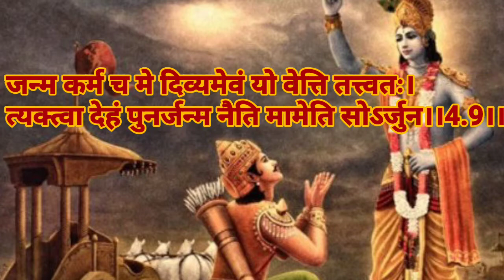राम नवमी स्पेशल | Ram Navami in Hindi | रामायण कथा | Abhimanyu Pran Das in Hindi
यह वीडियो राम नवमी के महत्व को समझाएगा, हमें इस त्योहार को कैसे मनाया जाना चाहिए, रामायण ग्रन्थ क्या है, इसमें कितने कांड हैं और कितने श्लोक हैं।
jay shree raam ,
yah veediyo raam navamee ke mahatv ko samajhaega, hamen is tyohaar ko kaise manaaya jaana chaahie, raamaayan granth kya hai, isamen kitane kaand hain aur kitane shlok hain.

हमने रामायण से एक महत्वपूर्ण सबक समझाया है, जो मानव जाति के लिए बहुत फायदेमंद होगा।
hamne raamaayan se ek mahatvapoorn shiksya samajhaaya hai, jo maanav jaati ke lie bahut phaayademand hoga.

ram ji ka janma:
चैत्र के महीने में, नवमी पर शुक्ल पक्ष, भगवान राम ने कौशल्या से जन्म लिया, अयोध्या में दशरथ महाराज की रानी
chaitr ke maheene mein, navamee par shukl paksh, bhagavaan raam ne ayodhya mein dasharath mahaaraaj kee raanee, ​​kaushalya se janm liya.

Ramayan:

वाल्मीकि मुनि वाल्मीकि रामायण द्वारा रचित रामायण २४००० कविता के रूप में
 परिवार मर्यादा पुरुषोत्तम राम, कृष्ण का अवतार
vaalmeeki muni vaalmeeki raamaayan dvaara rachit raamaayan 24000 kavita ke roop mein
 parivaar maryaada purushottam raam, krshn ka avataar.

7 kaandas:

बाला कांडा,
अयोध्या कांडा,
अरण्य कांडा,
किष्किंधा कांडा,
सुंदरा कांडा,
यौद्धा कांडा, और
उत्तरा कांडा
Bala Kaanda,
Ayodhya Kaanda,
Aranya Kaanda,
Kishkindhaa Kaanda,
Sundara Kaanda,
Yuddha Kaanda, and
Uttara Kaanda

आचार्य की टिप्पणियों से साधका के लिए एक महत्वपूर्ण सबक:
aachaary kee tippaniyon se saadhaka ke lie ek mahatvapoorn sabak:
 bhagavaan apanee leela aantarik leelaon ke tahat karate hain, apanee leela karate hue, vah saadhakon ko bhee sabak dete hain, taaki ve achchhee tarah se apanee bhakti seekh saken aur abhyaas kar saken.

1. जीव की तुलना माता सीता से
• जब सीता स्वर्ण मृग (माया) को भोगने के लिए विचलित हो जाती है, तो वह सभी विपत्ति की शुरुआत होती है।
• भाग्य की देवी दुर्भाग्य बन जाती हैं।
2. जब सीता विचलित हुईं, तो रावण (भौतिक मन) 10 सिरों वाला (5 कर्म इन्द्रियों + 5 ज्ञानिन्द्रियों) ने उसका अपहरण कर लिया और उसे लंका में डाल दिया (भौतिक शरीर)
3. उस समय भगवान, सोच रहे थे कि सीता का अपहरण रावण ने किया है या वह मुझे से निराश (असंतुष्ट) होकर छोड़ गई है, इसलिए राम हनुमान (गुरु) को कारण जानने के लिए भेजते हैं।
4. जब हनुमान को यह खबर आती है कि सीता (जीवा) वापस आना चाहती है, तब राम सीता को वापस लाने के लिए सुग्रीव और उसकी वानर सेना (वैष्णव) की मदद लेते हैं।
1. jeev kee tulana mata seeta ki sath keya gaya he
• jab seeta svarn mrg (maaya) ko bhogane ke lie vichalit ho jaatee hai, to vah sabhee vipatti kee shuruaat hotee hai.
• bhaagy kee devee durbhaagy ban jaatee hain.
2. jab seeta vichalit hueen, to raavan (bhautik man) 10 siron vaala (5 karm indriyon + 5 gyaanindriyon) ne usaka apaharan kar liya aur use lanka mein daal diya (bhautik shareer)
3. us samay bhagavaan, soch rahe the ki seeta ka apaharan raavan ne kiya hai ya vah mujhe niraash asantusht hoke chhod gaye hai, isalie raam hanumaan (guru) ko lanka jaanane ke lie bhejate hain.
4. jab hanumaan ko yah khabar aatee hai ki seeta (jeev) us samay  aana chaahatee hai, jab raam seeta ko vaapas laane ke lie sugreev aur usakee vaanar sena kee madad lete hain aur ravana ko vadh karke sita ko mukt karte hein.